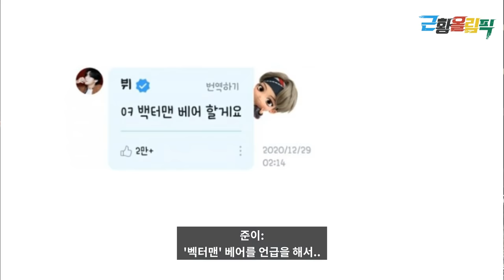[벡터맨 베어를 만나다] 공장 현장직 10년차.. ‘야인시대’ 배우 반전 근황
부리부리한 눈매와 커다란 체구로 브라운관에서 존재감을 발휘하던 배우 김혁.
그는 지금 제철소에 있습니다. '목에서 쉰내가 날 만큼' 뛰어다니면서도 늘 힘차게 일을 하고 계신다는 군요.
우울한 '근황'이 아닙니다. 반대로 희망차고 참 건강한 근황을 전해주신 김혁님께 감사드립니다.
인터넷 가입!
인터넷민족에서 근황올림픽을 통해 가입 신청하시면 통신사 상관없이 더 많은 현금 혜택을 드립니다!